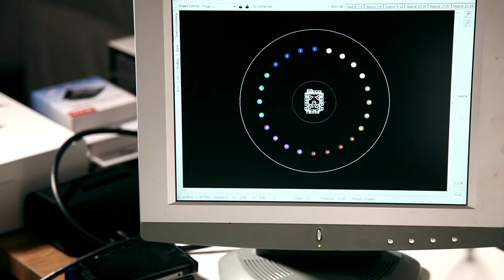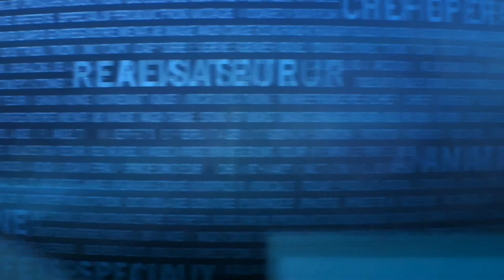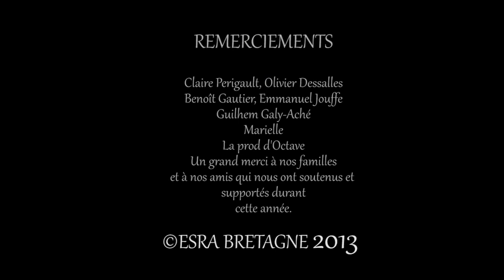demo WFS - baiser de la mort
Son binaural : à écouter au casque, de préférence ouvert et de qualité.